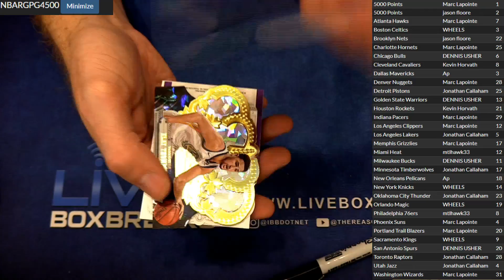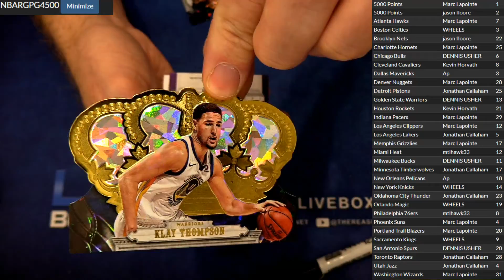NBA 4500 LBB